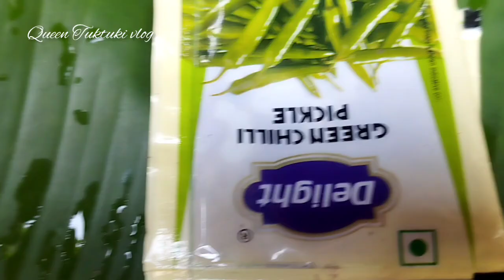নিজেদের গাছ থেকে পেড়ে করে ফেললাম ডাব মাখা ll coconut মাখা ll@QueenTuktukivlog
Viral কাচা বাদাম কাচা ডাব মাখা কচু মাখা এখন কোলকাতায় 🔥 | বিনা আগুনে কাচা সবজি মাখা